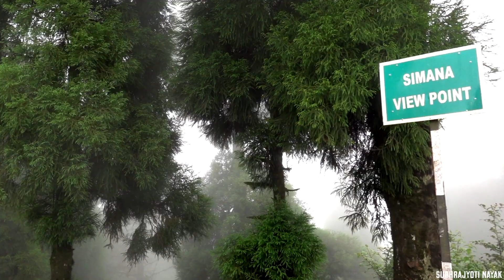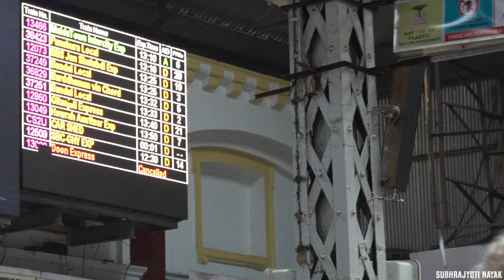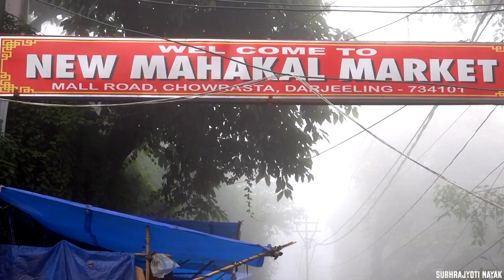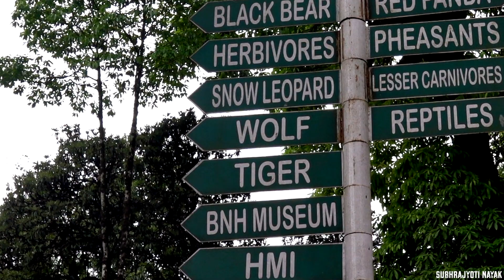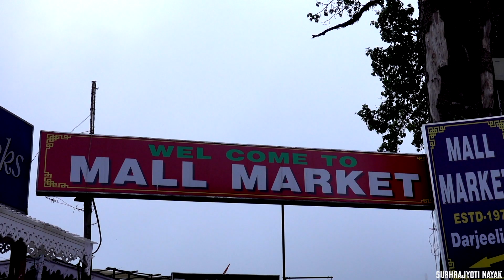KOLKATA TO DARJEELING VIA KURSEONG BY SHATABDI EXPRESS | PADMAJA NAIDU HIMALAYAN ZOOLOGICAL PARK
Whats up beautiful people welcome to the first episode of my Darjeeling tour series.In this video I have showed you how I reached DARJEELING from KOLKATA vis KURSEONG by SHATABDI EXPRESS and shared my travel experience.Also showed the PADMAJA NAIDU HIMALAYAN ZOOLOGICAL PARK (DARJEELING),and local market like MAHAKAL MARKET, MALL MARKET which is  near MALL ROAD (DARJEELING)